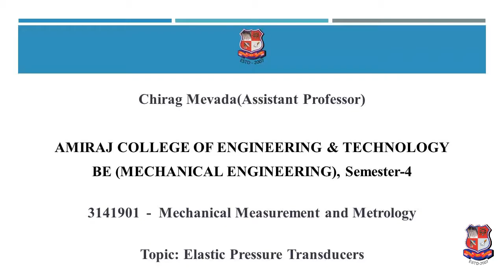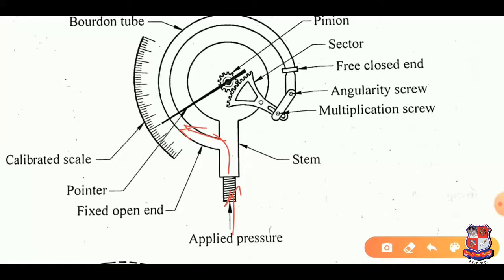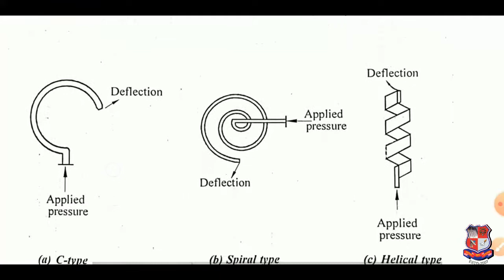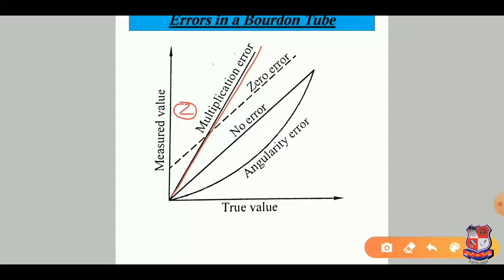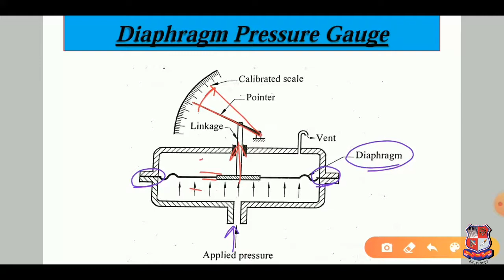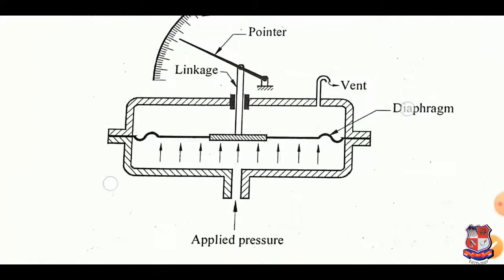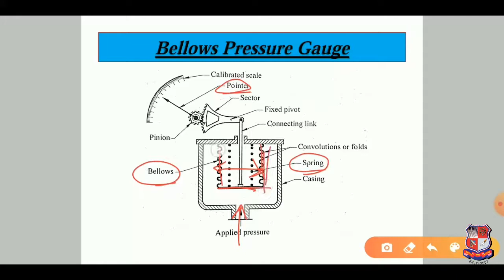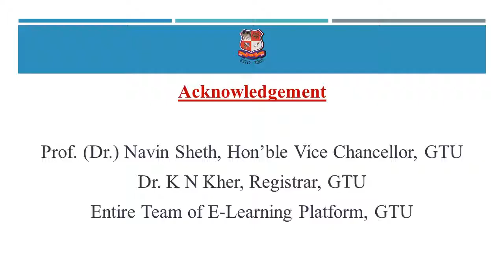GTU_BE_ MECHANICAL ENGINEERING_3141901_Elastic Pressure Transducers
BE  -  MECHANICAL ENGINEERING
Subject : 3141901  -  Mechanical Measurement and Metrology (Sem-4)
Created By : Chirag Mevada [Assistant Professor] | 13 May 2020 | 54 MB
College : 108 - AMIRAJ COLLEGE OF ENGINEERING & TECHNOLOGY
Topic : Elastic Pressure Transducers